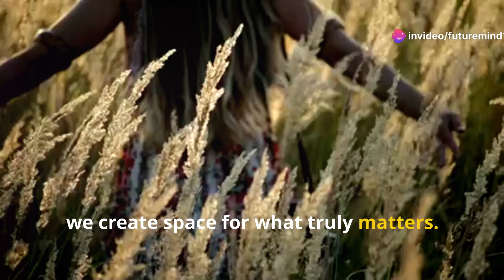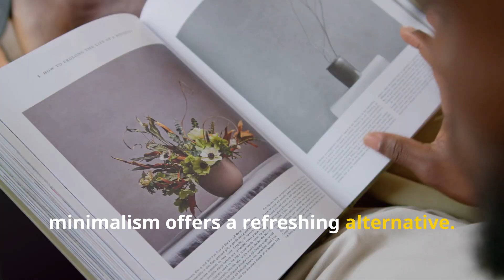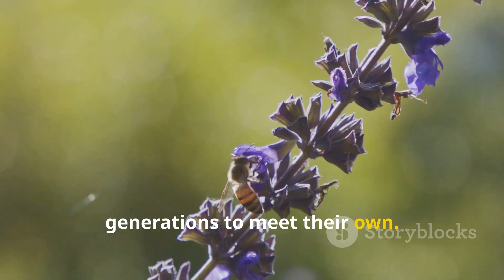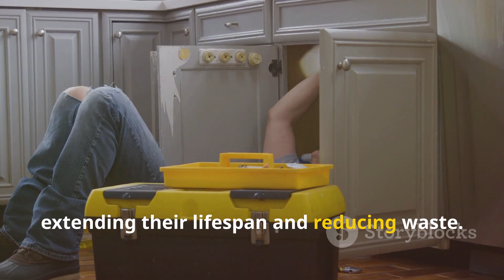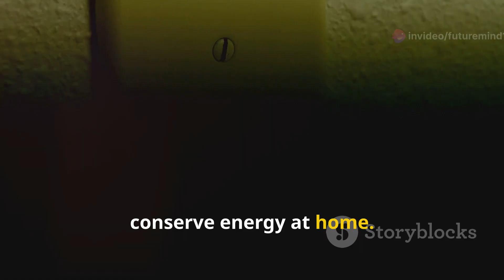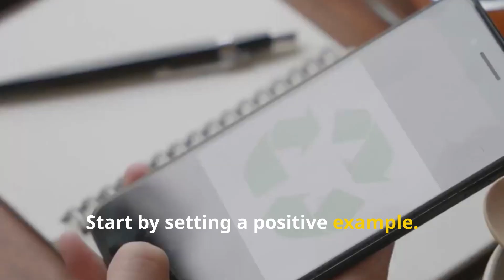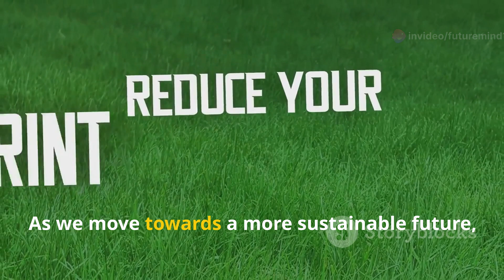How Minimalism Meets Sustainability II Minimalism Meets Sustainability@futuremind11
Embracing Simplicity: The Power of Minimalism and Sustainability
How Minimalism Meets Sustainability@futuremind11

Description:
Dive into the transformative world of How Minimalism meets Sustainability in our latest video! Discover how embracing simplicity can declutter your life, prioritize what truly matters, and significantly reduce your environmental footprint. We explore the philosophy of minimalism, which encourages us to choose quality over quantity and find joy in experiences rather than material possessions. Learn practical tips on reducing waste, conserving energy, and making conscious consumption choices that support sustainable businesses.

This video is your guide to designing a life aligned with your values, fostering meaningful connections, and advocating for a healthier, more equitable world. Whether you're looking to simplify your space, enhance your well-being, or contribute to global sustainability, this video offers valuable insights and inspiration.

See Less

OUTLINE:
00:00:00
A Space for Serenity

00:01:01
Minimalism Unveiled

00:02:02
Sustainability Defined

00:03:05
Minimalism Meets Sustainability

00:04:10

00:05:05
Finding Joy in Simplicity

00:05:54
Practical Steps for a Sustainable Life

00:06:59
Inspiring Change Through Simplicity

00:07:55
A Lifelong Commitment

00:08:39
A Sustainable Future

Future Mind, @futuremin11,  : Greetings to newcomers! Here, I create content focused on personal development, money-saving strategies, financial management, success exploration, motivation, thought-provoking book reviews, tips for overcoming challenges, advice on achieving abundance, and the pursuit of a meaningful life through minimalism and career growth.  Thank you for becoming a part of our community!